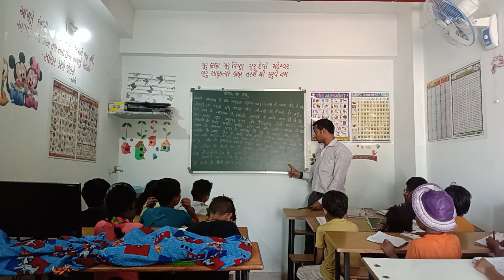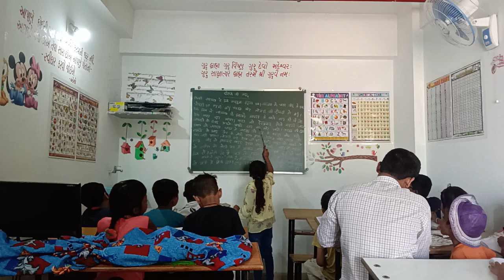Hindi Story Reading | हिंदी कहानी | दोस्त की मदद | TANVI GROUP tuition TUITION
tudent punishment
slap punishment school
school video
hand canning punishment in tuition class
hand canning punishment in tution class
hand canning punishment school
hand cannon
daily tuition vlog
tuition class
tuition vlog
tuition
tuition tuition